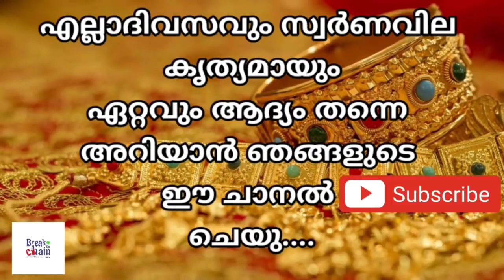today goldrate/ഇന്നത്തെ സ്വർണ്ണ വില /12/10/2021/ Saudi gold price today/gulf gold rate today/